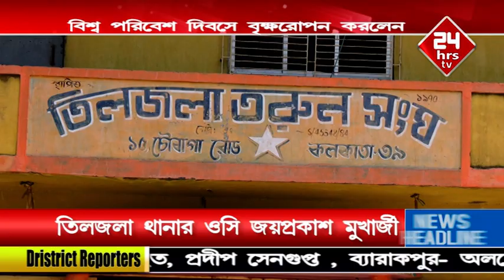Lockdown| Tiljala Police Station OC Joy Prakash Mukhejee planted trees on World Environment Day